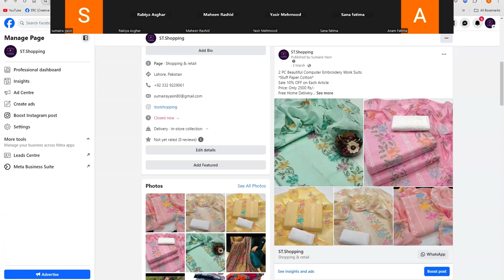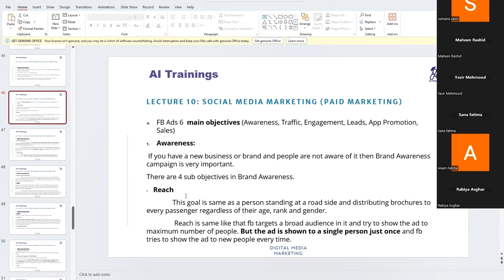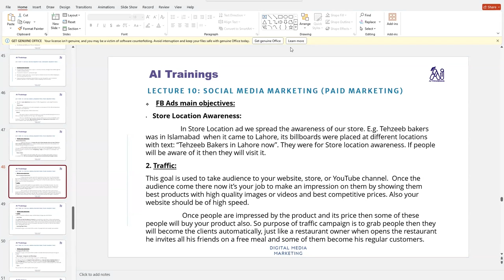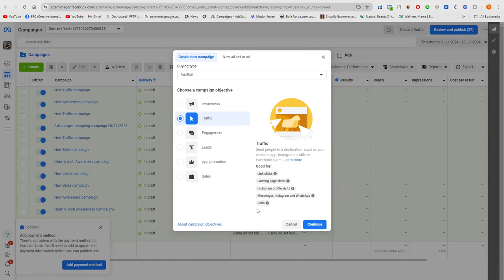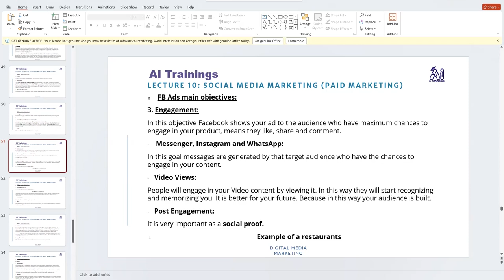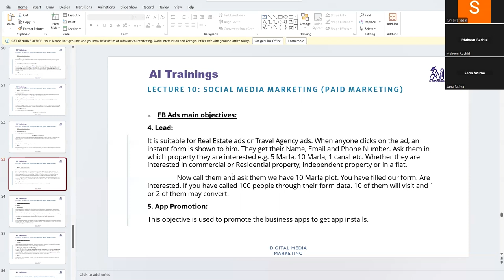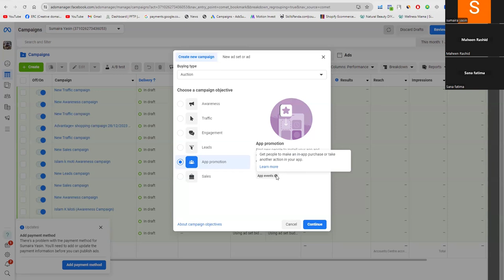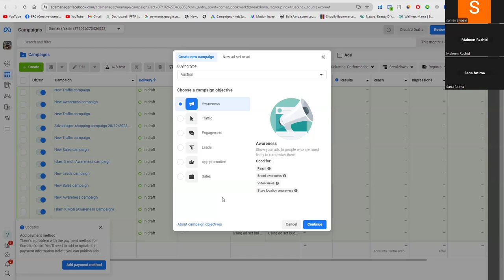Digital Marketing || Class 10 || Fukatsoft